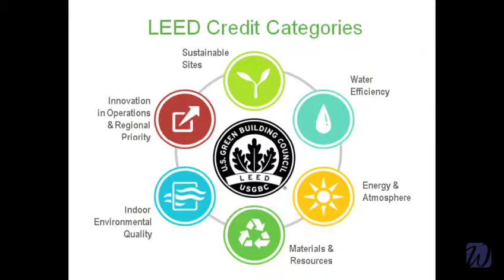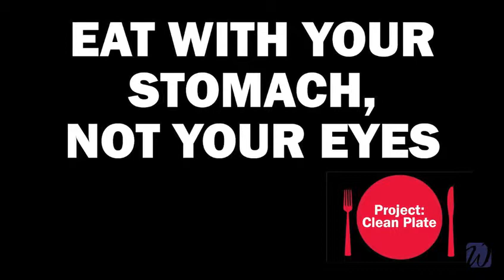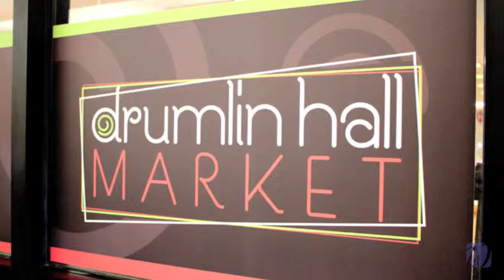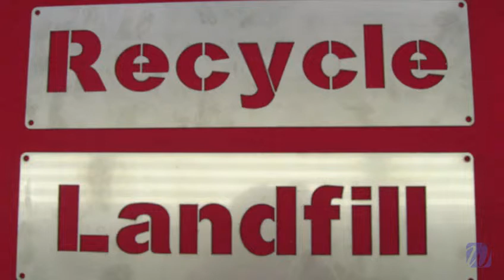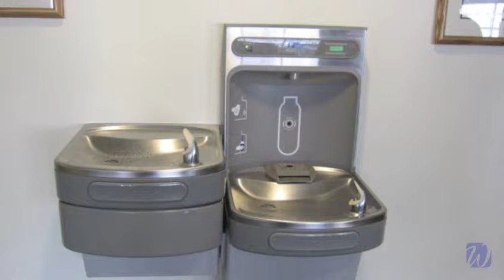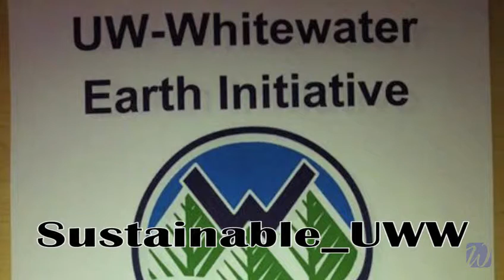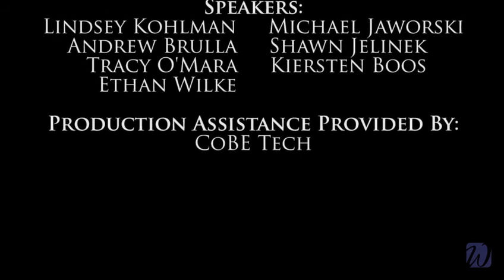UW-Whitewater Sustainability (Full)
The University of Wisconsin-Whitewater campus is a school on the leading edge of many sustainable practices and efforts. This video discusses those efforts, impacts, and what you can do to get involved and be part of a sustainable future.